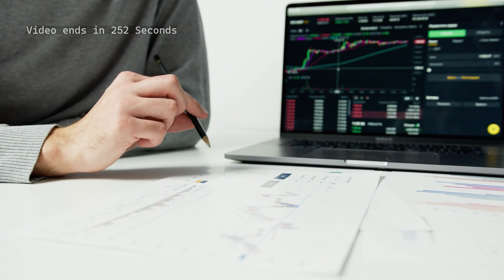MrBeast being a YouTube Genius for 10 minutes straight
Support Welcomed
►BTC Tip Jap | bc1qet8hnkn6szgu7h2zf0dmgefdzuwgqkuapt2g5v
►ETH Tip Jar | 0x97f964209CCdBb5EB60E9D216927Ce6C35FF8Ad1
►XRP Tip Jar | rwULyrg8jZeYDsomADXL3sPVtR7Kn3R2LC

🔥 sign up and spend over £250 you receive a free 1oz Silver Britannia coin